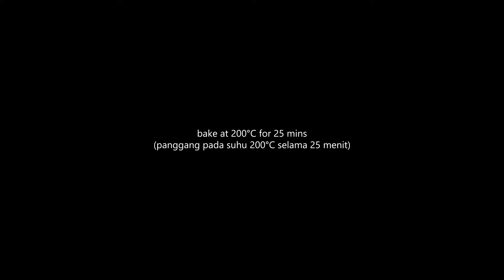BEST BREAKFAST BAGEL SANDWICH RECIPE - Home Made German Bread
Hello Uri Pawon fellas! Long time no see haha lemme breath for a moment:") Ok i skipped 2 weeks for this month i'm sooooorry. But now i'm back with such famous bread. Everyone loves this! It's HOME MADE BAGELS! Chewy inside but crisp outside! So watch this video til the end!

Bahan bagels (Bagels ingredients):
160 ml air hangat (160 ml of warm water)
1 sdt ragi instan (1 tsp of instant yeast)
250 g tepung protein tinggi (250 g bread flour)
1 sdt garam (1 tsp of salt)
2 sdm madu (2 tbsps of honey)

Bumbu bagels (Bagels seasoning):
1 sdm bawang bombay bubuk (1 tbsp of onion powder)
1 sdm bawang putih bubuk (1 tbsp of garlic powder)
2 sdm biji wijen (2 tbsps of sesame seed)
1 butir telur (an egg)
1 sdm air (1 tbsp of water)

Bahan selai keju (Cheese jam ingredients):
50 g margarin (50 g margarine)
3 sdm tepung protein sedang (3 tbsps all-purpose flour) *it's better to use cornstarch*
300 ml susu cair (300 ml of milk)
100 g keju parut (100 g of cheese)
1 sdm gula (1 tbsp of sugar)
1 sdt garam (1 tsp of salt)

Langkah pembuatannya ada di video, silahkan nyalakan subtitle/CC Anda.
(The steps are in video, please turn on your subtitle/CC)

Latest Upload:
Popular: